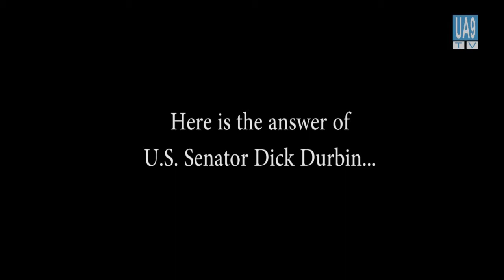Senior U.S. Senator-Dick Durbin on the interests of the USA & Ukraine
Richard Joseph "Dick" Durbin (born November 21, 1944) is the senior United States Senator from Illinois, in office since 1997. He has been the Senate Majority Whip, the second highest position in the Democratic Party leadership in the Senate, since 2007.